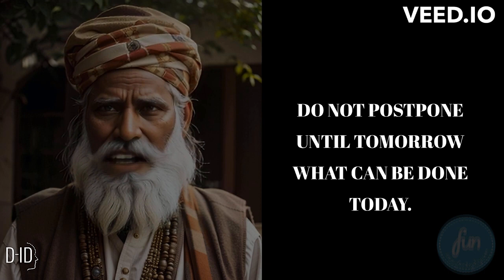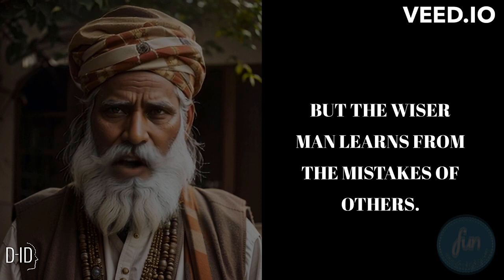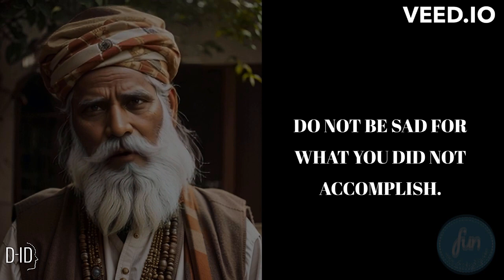Regret-Free Living: Eastern Sayings to Live By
🌟 Discover the timeless wisdom of Eastern sages on avoiding regret and living a fulfilling life! 🌟

In this captivating video, we delve into the profound insights of renowned Eastern wise men, as they share their profound perspectives on steering clear of regret and making mindful choices. These ancient quotes offer powerful guidance on embracing the present, learning from mistakes, and cultivating a regret-free mindset.

🧘‍♂️ Immerse yourself in the transformative teachings of Eastern philosophy, known for its deep understanding of human nature and the art of living. 🧘‍♀️

Join us on this enlightening journey to explore the essence of mindfulness, acceptance, and personal growth, as we unlock the keys to living life with purpose and wisdom. Whether you seek to find solace from past regrets or yearn to embrace a more mindful future, these Eastern quotes will leave you inspired and empowered.

🎯 Don't miss this opportunity to tap into the ancient wisdom that has guided generations towards a life filled with contentment and harmony. 🎯

If you're ready to discover the profound teachings of Eastern sages and transform your approach to life, hit that play button now and embark on a journey of self-discovery and enlightenment.

Let's learn together and make the most of every moment, as we embrace the wisdom of Eastern sages to avoid regret and live a life of purpose and fulfillment. See you in the video! 🌟🙌